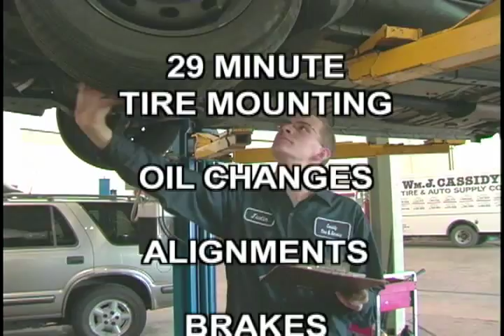Who is Cassidy Tire and what do they do?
An overview of Cassidy tire including customer testimonials.